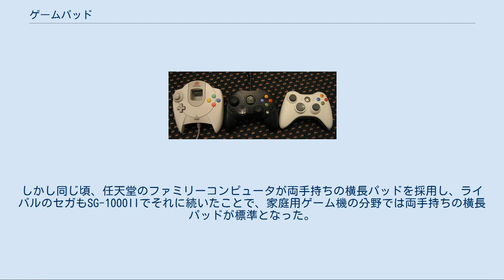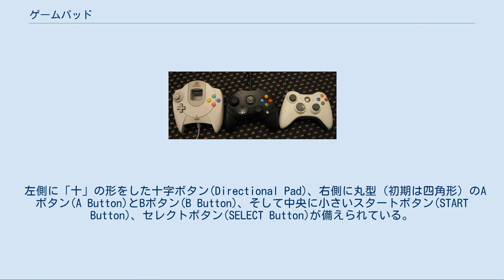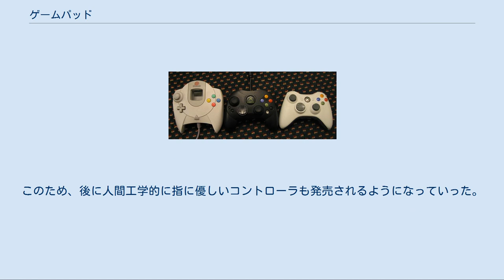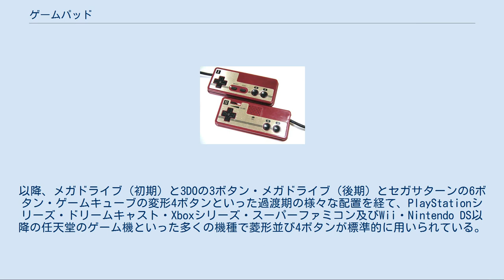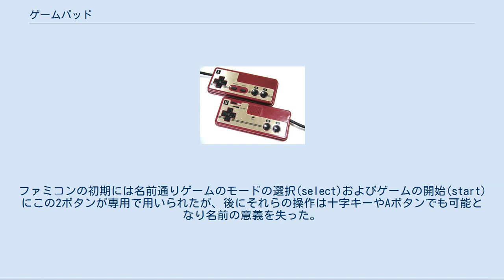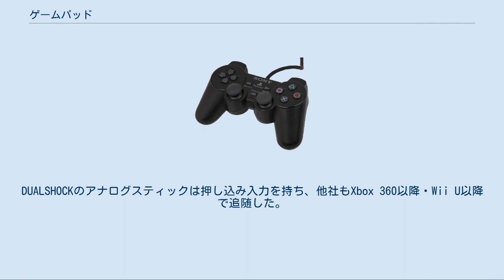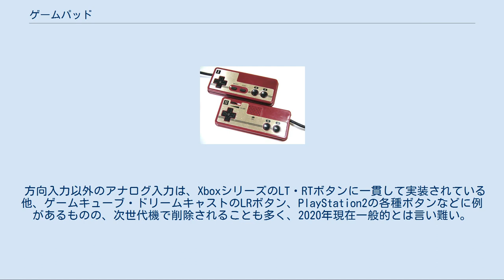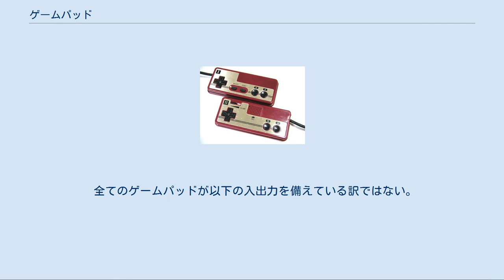ゲームパッド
ゲームパッド（英: Gamepad）は、いくつかのボタンを備え、両手の間に持って主に親指で操作するゲームコントローラの一種。
ジョイパッド（Joypad）、コントロールパッド（Controlpad）、パッドともいう。
 1983年から1984年にかけて、旧来の機種に多かった縦長形状のコントローラのパッドをジョイスティックに置き換えたタイプのゲーム機がいくつか発売されている。
セガのSG-1000もその1つだった。
しかし同じ頃、任天堂のファミリーコンピュータが両手持ちの横長パッドを採用し、ライバルのセガもSG-1000IIでそれに続いたことで、家庭用ゲーム機の分野では両手持ちの横長パッドが標準となった。
 ファミコンのゲームパッド SG-1000II、オセロマルチビジョン(FG-2000)、セガ・マークIIIのゲームパッド（ジョイパッド） PlayStation 2のゲームパッド（DUALSHOCK2） 3種類の機種のゲームパッドが並んでいる。
左からドリームキャスト、XboxとXbox 360である。
 コントローラを採用したゲーム機で有名なものが、1983年に発売された任天堂のファミリーコンピュータ（ファミコン）である。
 左側に「十」の形をした十字ボタン(Directional Pad)、右側に丸型（初期は四角形）のAボタン(A Button)とBボタン(B Button)、そして中央に小さいスタートボタン(START Button)、セレクトボタン(SELECT Button)が備えられている。
 この「十字ボタン＋アタックキー」という基本構造はもともと任天堂の一部の電子ゲームで採用されていた形状であり、当時の家庭用ゲーム機としては独自形状だった。
当時の雑誌評価の例では「任天堂の電子ゲームと同じタイプだから、すぐになれるはずだ。」と言葉を濁している。
しかし始まってみれば、メーカーを問わず以後の多くのゲーム機に継承され、事実上の標準となっている。
 アクションゲームなどでは、十字ボタンは主にキャラクターの移動、A・Bボタンはキャラクターが攻撃したりジャンプしたりするときなどに用いる。
アドベンチャーゲーム、ロールプレイングゲームなどでは、十字ボタンをキャラクター移動とカーソル移動、Aボタンをコマンドの決定、Bボタンをキャンセルボタンとして用いることが一般的である。
スタートボタンやセレクトボタンはA・Bボタンより押す頻度は低く、ゲームの開始や中断などのシステム操作を中心に用いる。
 当時のコントローラは薄い直方体の平面的な構造であり、人間工学的に充分に検討された物ではなかったために指への負担が大きく、まだ成長期にある児童が熱中しすぎて腱鞘炎を患うことも少なくはなく、故に問題視されるなどの現象も見られた。
このため、後に人間工学的に指に優しいコントローラも発売されるようになっていった。
 主に左側の正面にあり、左手親指で操作する。
一般的なゲームパッドの形状を世界に広めたファミコンの影響で、プレイヤーを動かすといったカーソルボタンには「十字キー」（後に任天堂は名称を「十字ボタン」で統一している）という名称が広く使用されている。
「十字キー」の内部構造について任天堂は実用新案権を取得したが、1994年に権利が消滅している。
ソニー・コンピュータエンタテインメントのPlayStationシリーズでは「方向キー」と呼称されている。
 主に右手親指で操作する。
ファミコンではA・Bの2ボタンであったが、スーパーファミコンでX・Yボタンを追加した菱形に並ぶ4ボタンとなった。
以降、メガドライブ（初期）と3DOの3ボタン・メガドライブ（後期）とセガサターンの6ボタン・ゲームキューブの変形4ボタンといった過渡期の様々な配置を経て、PlayStationシリーズ・ドリームキャスト・Xboxシリーズ・スーパーファミコン及びWii・Nintendo DS以降の任天堂のゲーム機といった多くの機種で菱形並び4ボタンが標準的に用いられている。
名称はA・B・X・Yが一般的であるが配置は任天堂とXboxシリーズ・ドリームキャストで異なり、またPlayStationシリーズは△・○・×・□である。
 日本ではファミコンに倣い、右のボタン（スーパーファミコンでのAボタン、PlayStationでの○ボタン）が決定、下のボタン（Bや×）がキャンセルに設定されることが多いが、アメリカではこれらが逆になっているのが一般的である。
このため、ローカライズ...